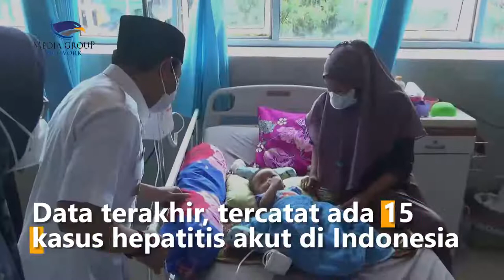Tenang! Menkes sebut Penularan Hepatitis Akut Tidak Seperti Penyakit Pandemi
Menteri Kesehatan Budi Gunadi Sadikin mengatakan penyakit hepatitis akut yang tengah melanda dunia termasuk Indonesia penularannya tidak seperti pandemi. Menkes mengatakan penyebab penyakit hepatitis akut tersebut masih dicari. Data terakhir, tercatat ada 15 kasus hepatitis akut di Indonesia. Angka ini masih lebih kecil jika dibandingkan kasus yang terjadi di Amerika Serikat dan Inggris dimana mencapai 100 kasus.